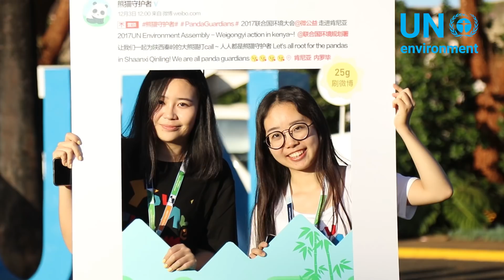UN Environment Assembly 3: Day3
The 3rd UN Environment Assembly concluded on a very high note the 6th of December, 2017 with the adoption of a Ministerial Declaration and BeatPollution resolutions successfully adopted by the world's environmental leaders. In this short clip, Erik Solheim, Head of UN Environment, and Edgar Gutiérrez, UNEA3 President, celebrate the achievement.